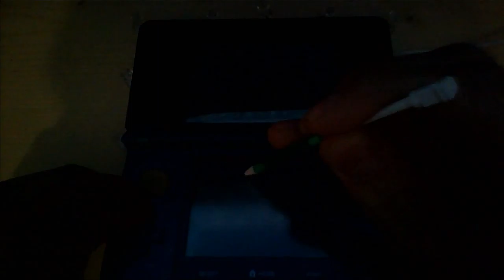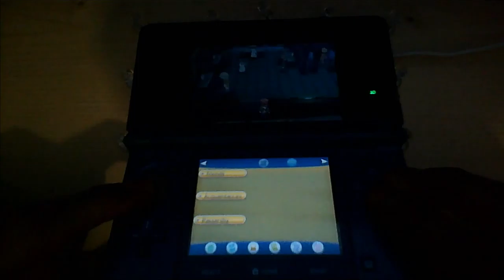Level: Max - Scientific Showdown! - Part 28 - Kalo Power Plant - Let's Fail at Pokémon X!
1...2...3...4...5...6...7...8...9...Ah my Goodness! Power Plant Pass! So...hypothetically if someone found said pass they could get into the Power Plant...hypothetically of course. I doubt anyone would... *Muahahaha!*
To War! You guys know the drill, lots of Flare Grunts, however I will still name off the Pokémon I see. There is Scraggy, Croagunk-
Apparently this place is Hyped Up Solar Power, which is a neat concept, and for some reason Team Flare wants that energy...but for what. Ooh Zap Plate!
-Golbat- Hello! What is this place?! It looks rather...techy...I like it. A Persistent Trainer? -Mightyena (Intimidate!)- What? You're so Persistent you won't budge a step? Driflblim, suck his soul out...you can't? Oh well...-Swalot, and Leotard, Liepard, whatever.
"How much longer?" "We finished like 3 Hours ago" "Oh, go kill that Trainer that killed all of our Grunts."
Ooh! An Admin! With a Houndoom! Sorry, but Baldy Admin just got owned! Scientist?! She has a Gordie Banana Clip?! You research things I don't understand? I don't get it, but you and your sunglasses and Mightyena are going down!
Who are you 2? You look just like Sycamore's Assistants, but I bet you aren't. Thanks for the Full Restores!
Go back to the room with the Scientists, you can get Flame Charge (Fire type move that raises Speed) Magnet (Boosts Electric Moves) A Scientist that talks about Porygon (PORYGON! *Wails*) and cheaper Fresh Water.
Distracted! Remember the lady that wanted to see a Pokémon that had 62 or more Speed? Let's go visit her! She gives us a. Health Wing? It raises Base Hp? Cool.
Now, to North side of Lumiose City!